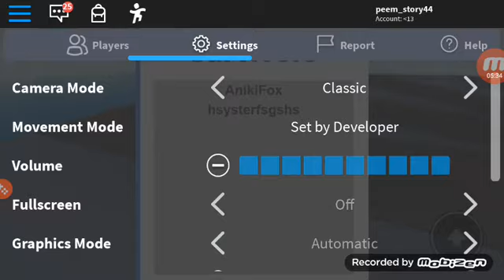Roblox (โทรศัพท์)